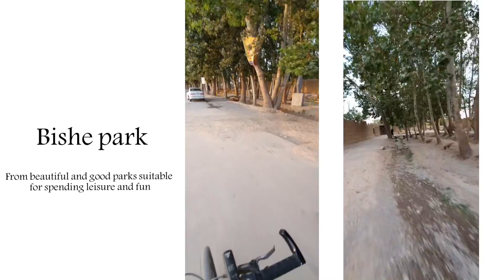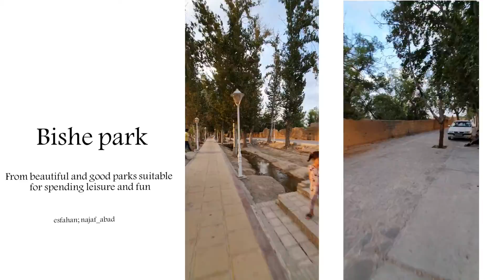solo Summer Bike Ride out side of esfahan; najaf_abad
Long park in the middle of Najafabad gardens It has a space where you can ride a bike and enjoy it.
Ride with me for a moment and ring the bicycle with me😊🚲⏰